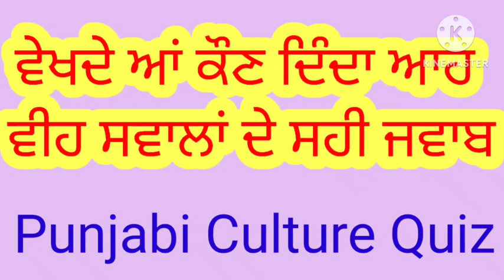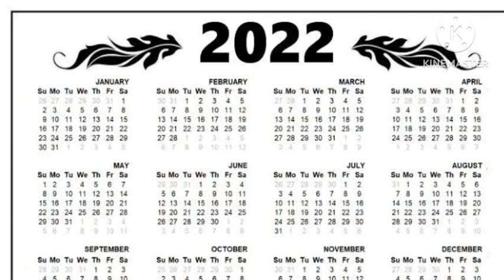VISAKHI QUIZ|ਵਿਸਾਖੀ ਸਵਾਲ ਜਵਾਬ|وساکھی